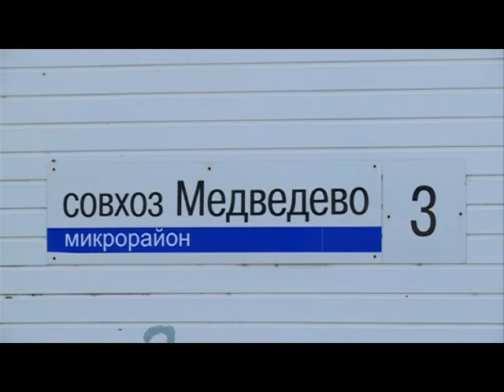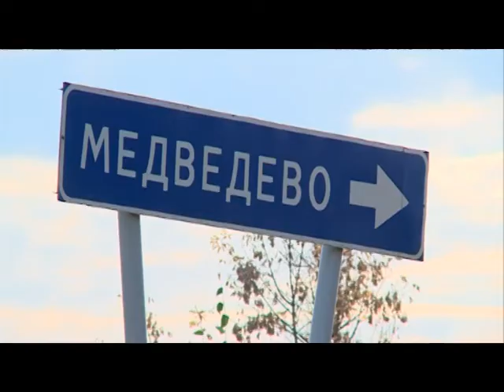17 10 17 В одном из микрорайонов Ижевска все улицы назвали по наименованию драгоценных камней